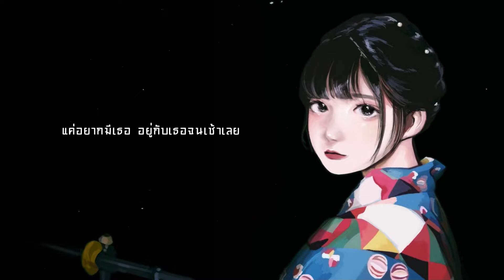【Thai ver.】อยากเมา Tipsy「寄り酔い」- 和ぬか / Wanuka | TripleU [uw]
ถึงจะช้าไปนิด แต่ก็ “สวัสดีปีใหม่นะครับทุกคน”
นั่งคิดอยู่ว่าจะเปิดปีนี้ด้วยการร้องเพลงไรดี และเหมือน YT รู้ใจ
อยู่ๆก็ยิงเพลงนี้มาในเพลย์ลิสต์แบบสุ่ม ฟังครั้งแรกก็ชอบเลย น่ารักดี
ไม่รู้ก่อนหน้านี้ไปอยู่ไหนมา ทำไมเพลงดีๆแบบนี้เราไม่เคยฟังวะเนี่ย 😭
ว่าแล้วก็เลยไปหาเนื้อมาร้อง และก็ได้เนื้อร้องดีๆจากช่อง ADC มา
พอมาอ่านเนื้อแล้ว อ้าว นี่มันเพลงคนแซ่บนี่นาาา 🔥🤣
เปิดปีใหม่ด้วยเพลงนี้ไปเลยละกัน

Mix : TripleU [uw]

Thai lyrics : @alenadearcampbell2867

คืนนี้ให้พาไปส่งที่บ้านจะได้ไหมเธอ
ก็แค่อยากเติมเต็มจะได้ไหมเธอ
และถ้าหากยังพอจะมีหวัง
ก็แค่อยากจะชวนเธอทำแบบนั้น
อยากเมาไปพร้อม ๆ เธอ
ลวงเอาจูบแผ่วเบาจากเธอนั้นมา
แค่อยากมีเพียงสองเรา
ลำพังในห้องไม่ร้อนหรือเย็นเกินไป

โซซัดโซเซในคืนหนึ่งที่พวกเราเดินสวนจนชนไหล่
ยังมีบางสิ่งที่เลือนลาไป จะบอกได้ไหมว่า
“ถ้าในคืนนี้เธอมองฟ้าข้างบนนั้นจะไม่มีดาว มองไม่เห็นดวงดาว”

ความรักที่ใส ๆ ไม่ใช่แนวใช่ไหม
ให้อารมณ์พาไปแบบฉันแล้วมันจะดีกว่าไหม
และเธออย่ามองหนีไปทางไหนเลย
จนกว่าถึงเช้าวันพรุ่งนี้
แต่หากฉันคงจะไม่มีทางบอก
ว่าเธอนั้นจงมองแค่ฉันพอ
ไม่มีทางเลยที่จะพูดมัน
ไม่มีทาง

ก็แค่อยากโดนเธอทำให้หัวปั่น
ก็แค่อยากให้โดนเธอกอดเอาไว้

“เธอน่ะไม่ใช่ไทป์” เธอยืนยันจะบอกแบบนั้น
คิดไปเองไปใช่ไหม ก็เธอดูพอใจนี่นา
อา ก็แค่คืนเดียวที่เราทำแบบนี้
เธอจะพูดอะไรฉันก็ไม่แคร์
เรามาลองจูบกันแบบที่บทเจ็ดในหนังสือเราเล่มนั้นที่เขาทำกัน

เธอแค่มอง มองดูแค่คนที่สะท้อนตาคู่นั้นล่ะ
เธออย่าคิดมองไปทางไหนล่ะ
มองมาได้ไหม แค่ที่ฉัน จะได้ไหมล่ะ
ฉันนั้นนี้ที่เธอมอง
ชอบเธอมาตั้งนานแต่
ไม่มีทางที่จะบอกไปหรอก

และถ้าหากยังพอจะมีหวังก็
แค่อยากจะชวนเธอทำแบบนั้น

ก็แค่อยากพาเธอส่งถึงบ้านได้ไหม
ก็แค่อยากมีเธอจนเช้าไปเลยได้ไหมล่ะ
ก็แค่อยากมีเธอ อยากอยู่กับเธอจนเช้าเลย